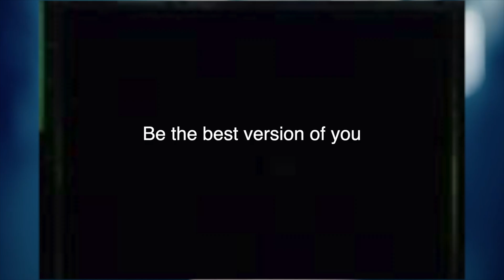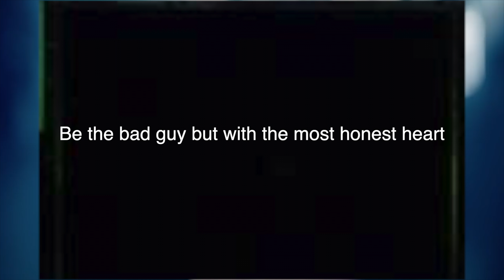I am the bad Guy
Being rude but honest words. Being kind but gossip behind

Photo of the Bad Guy By,

Billie Eilish - Bad Guy (Soulnasty's Extended Mix / Long Version)
Watch (6:07)
Uploaded by: SOULNASTY, Apr 17, 2019
13.9M Views·41.3K Likes
Extended mix edited by Soulnasty. Some minor re-structuring and looping to make it more suitable for DJs and obsessed fans. If you're tired of looping the mu...